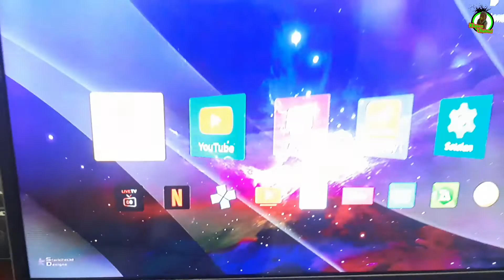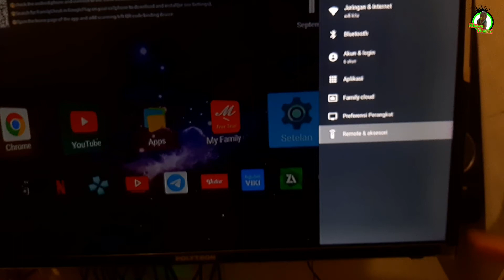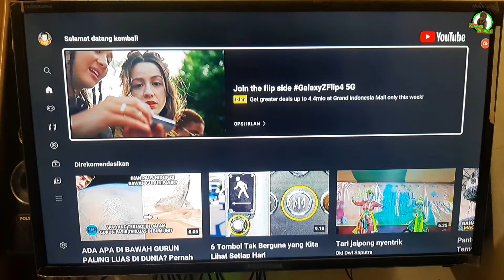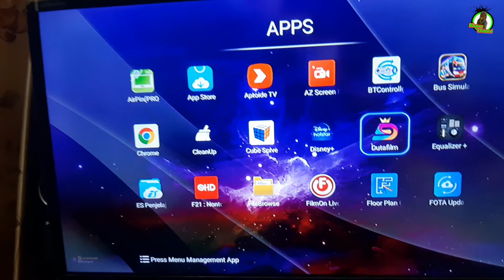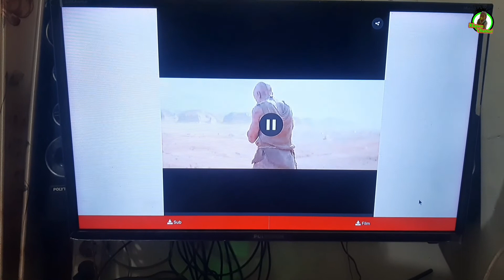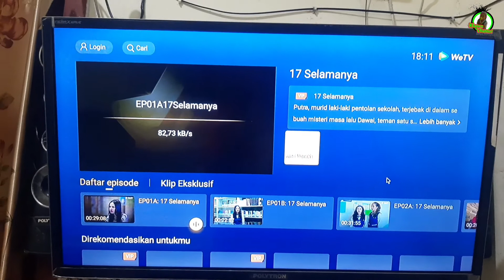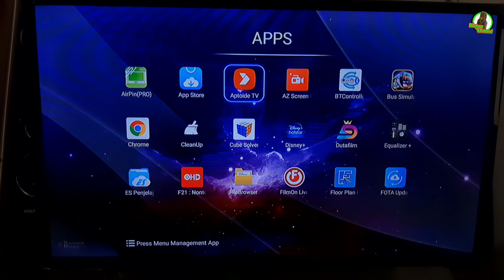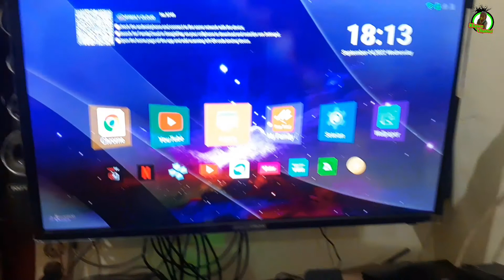X88 pro 10 tv box review 2022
x88 pro 10 tv box review
x88 pro 10 android smart tv box terbaru os 11
x88 pro rom 32gb ada juga yang rom 64gb
x88 pro ram 4gb dan ada juga yang 2gb
di vidio ini saya mengunakan keyboard wireless